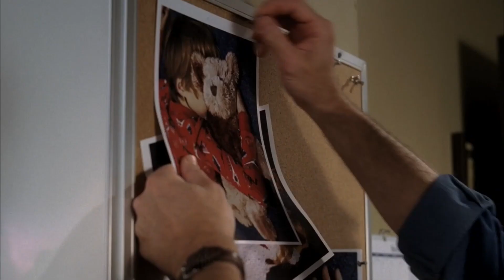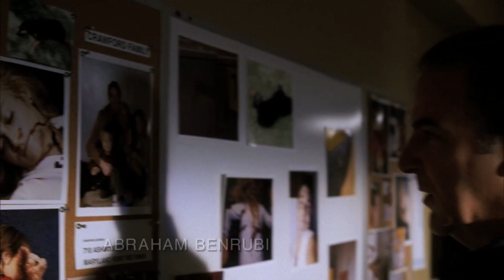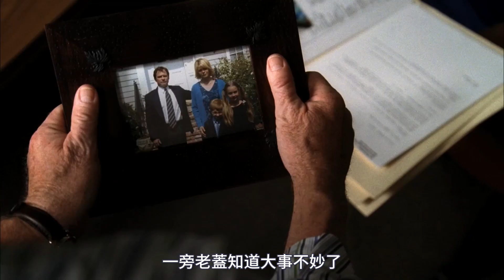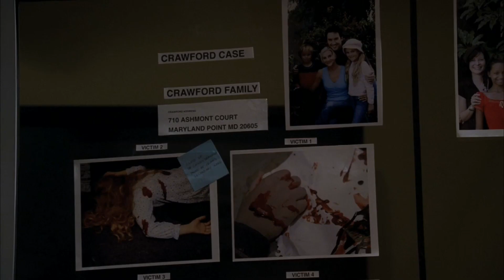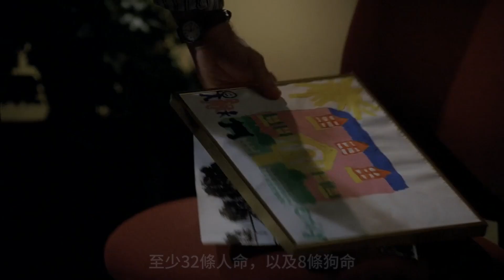男人連續綁架殺害8個家庭，每次都和女主人扮演夫妻！《犯罪心理》S1-07|美劇解說推薦《Criminal Minds》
美劇 電視劇推薦 美劇推薦 解說 犯罪心理 Criminal Minds#犯罪#懸疑#驚悚#燒腦
Hello，大家好